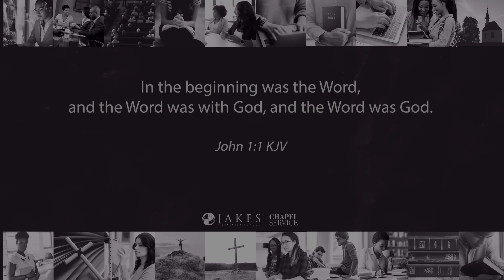Join us for JDS Chapel Service with Anthony Olds! [Thursday, October 12, 2023]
Our weekly Jakes Divinity School chapel service is streaming RIGHT NOW, so hop online and join us! You’ll experience a call to worship, a call to reconciliation, worship through music, prayer, and scripture, and much more. This will be a wonderful time to be encouraged and poured into by godly men and women. You’ll leave feeling refreshed and ready for the remainder of the week.

These services are now available online every Thursday at 12 p.m. CT. Watch on YouTube.com/TDJakesOfficial or through JakesDivinity.org. We look forward to sharing this special time with you every week. See you there!

Attach your seed to this anointing, sow into good soil! Text JDSGIVE [space] and dollar amount to 28950 [Example: JDSGIVE 50 (for a donation of $50)]